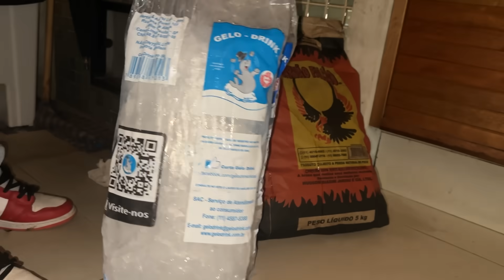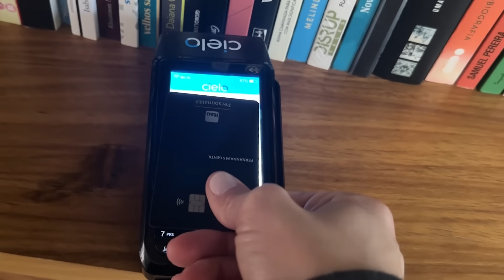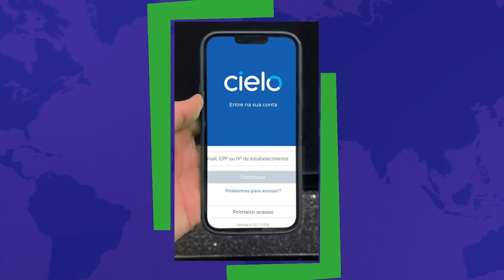Passando TUDO no CRÉDITO mas alegrando a FAMÍLIA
Gentilmoreeees viajar é muito bom, mas voltar pra casa é melhor ainda! Ainda mais quando ainda rola uma fugidinha pra um ligar cheio de natureza, verde, friozinho e claro uma bela jaca pra gente enfiar o pé! Até porque com a minha parceirona @cielo eu não tenho stress NENHUM, só felicidade!!! AI QUE SAUDADE QUE EU TAVA. Enquanto vocês assistem o vídeo e me dizem qual cardápio é o preferido de vocês, eu vou continuar grudada aqui na minha família pra matar quem tava me matando!